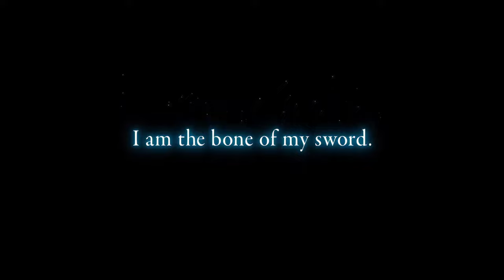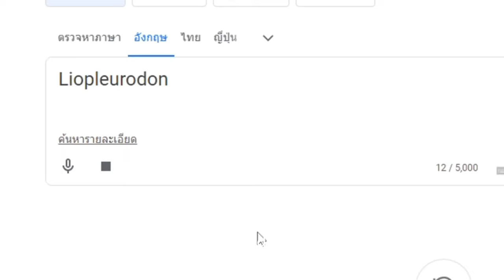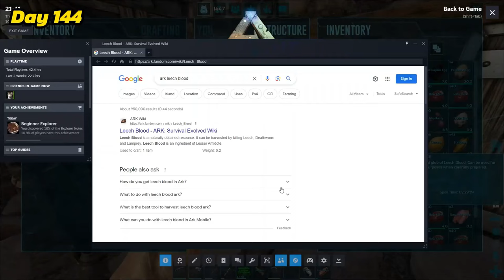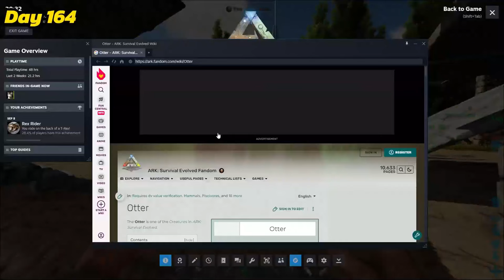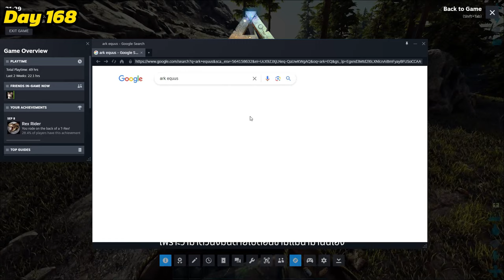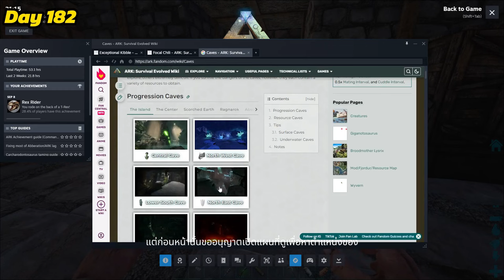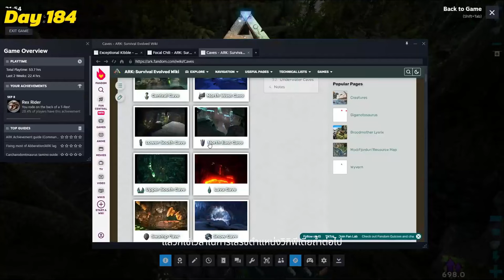ARK : Survival Evolved The Series ! ผมกับคุณแฟนลองเอาชีวิตรอดเป็นเวลา100 วัน + 100 วัน (ตอนเดียวจบ)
วันนี้ผมกับคุณแฟนจะมาลองเอาชีวิตรอด 100 วัน + 100 วัน ในเกม ARK : Survival Evolved
ซึ่งเกมนี้ก็เป็นเกมแนวเอาชีวิตอีก 1 เกมเลยนะครับ ที่เล่นได้สนุก และระทึกสุดๆ

โดยแผนที่ที่ผมจะใช้เล่น ARK : Survival Evolved ในรอบนี้คือแผนที่ The Island นั้นเองนะครับ โดยไม่ได้ใช้ Mod แม้แต่ตัวเดียว

ก็มาลองติดตามชมไปพร้อมกับนะครับว่าผมกับคุณแฟน จะสามารถเอาชีวิตรอดในโลกอันโหดร้ายนี้้ได้หรือไม่

ไปติดตามชมกันในARK : Survival Evolved The Series ! ผมกับคุณแฟนลองเอาชีวิตรอดเป็นเวลา100 วัน + 100 วัน (ตอนเดียวจบ)

@gamertrader2337 ขอบคุณครับ

เนื้อหาในคลิป Video
Intro 00:00
Day   1-10 01:49
Day 11-20 18:24
Day 21-30 29:54
Day 31-40 37:24
Day 41-50 46:44
Day 51-60 55:46
Day 61-70 1:05:18
Day 71-80 1:11:12
Day 81-90 1:17:58
Day 91-100 1:26:57
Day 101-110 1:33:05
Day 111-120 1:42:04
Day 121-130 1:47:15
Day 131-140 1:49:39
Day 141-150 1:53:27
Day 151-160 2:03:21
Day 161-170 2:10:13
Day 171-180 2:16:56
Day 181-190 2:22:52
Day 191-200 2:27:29